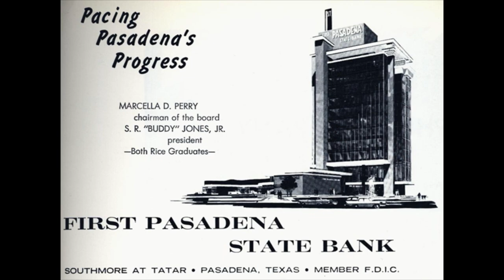GONE: The Last Day of First Pasadena State Bank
Demolished in 2019 after many years of abandonment, the First Pasadena State Bank tower was one of the most iconic Prairie Style buildings in Texas, as well as Pasadena's only high-rise building.